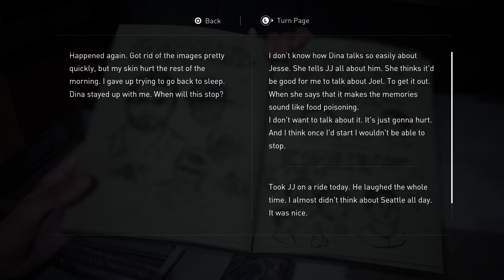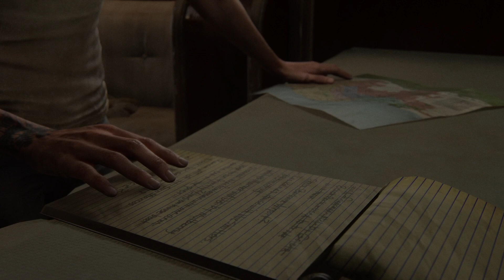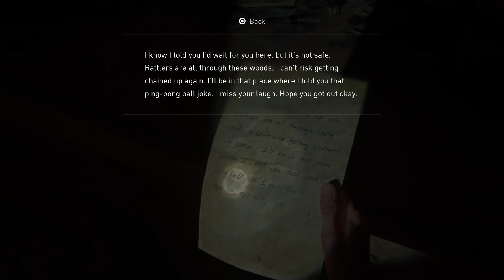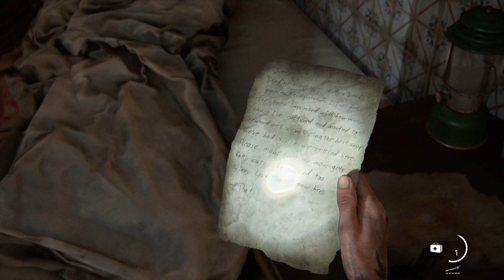The Last of Us Part 2 Remastered PS5 Gameplay Walkthrough Part 10- The EPIC Ending! (No Commentary)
In this immersive gameplay walkthrough, we delve deep into the captivating world of post-apocalyptic survival.